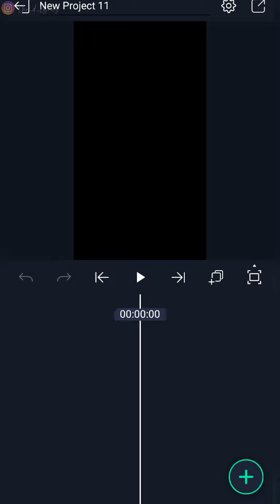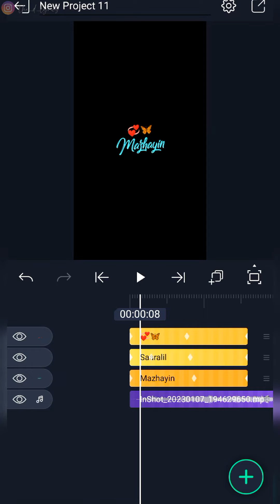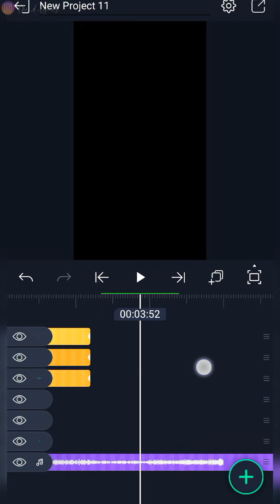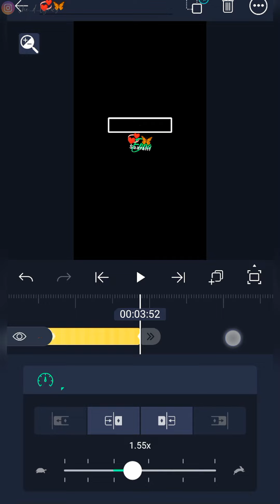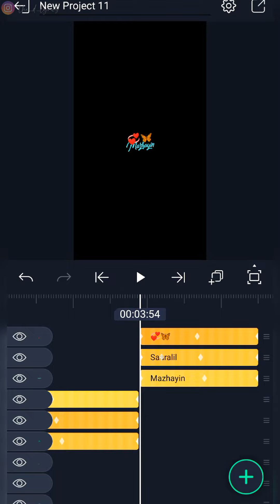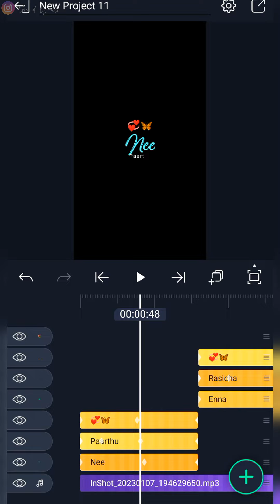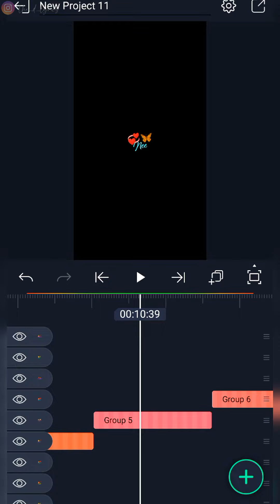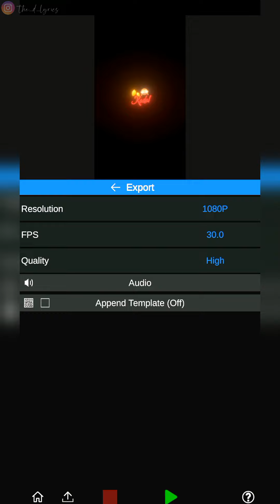Alight motion glow lyrics xml Editing tuturial|Trending Lyrics video editing in Alight motion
Hey sweethearts Don't skip the video.12 mins tha video neenga oru edathula skip panalum puriadhu soo fulla paarunga. Edhaachum doubts irundha comment panunga illana Instagram la @the_d_lyrics ku DM panunga. I'll always be there to help you 😊. Na edhachum thappu panirundha feel free to tell me.

How to extract audio from video in Alight motion

How to Import fonts in alight motion

Audio status channel link-

How to download videos to gallery in YouTube